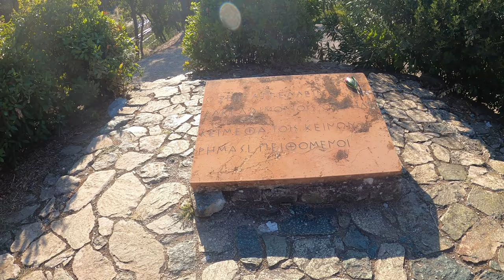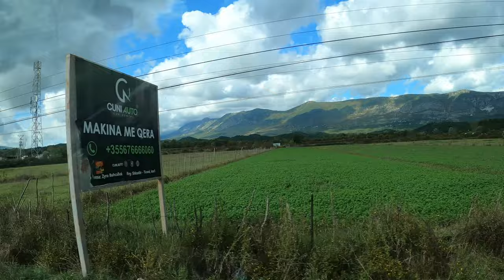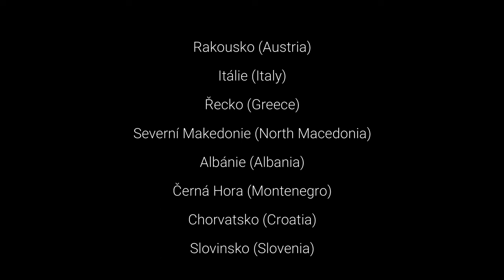THE GREAT BALKAN EXPEDITON 2022 OFFROAD / ROADTRIP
Balkan road trip (offroad trip), Greece, North Macedonia, Albania, Montenegro, Croatia.